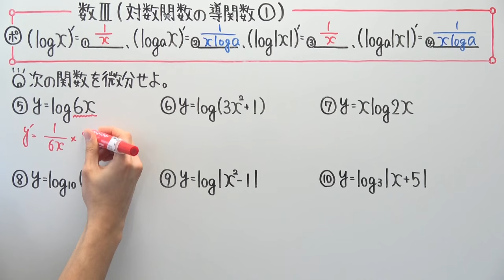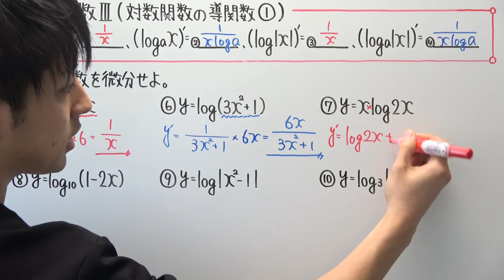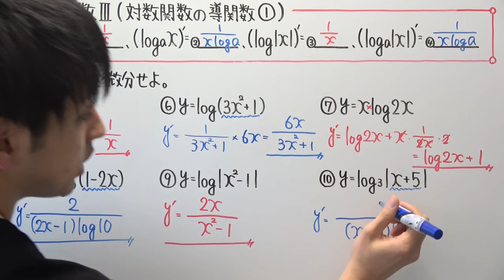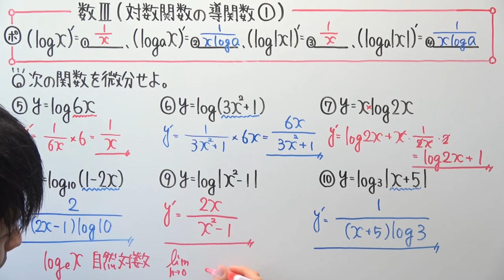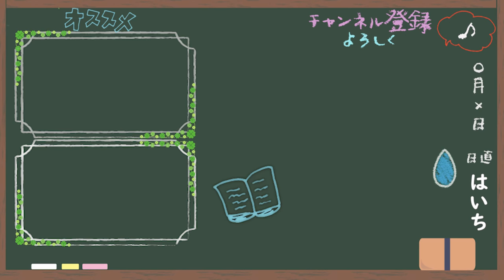【高校数学】数Ⅲ-98 対数関数の導関数①